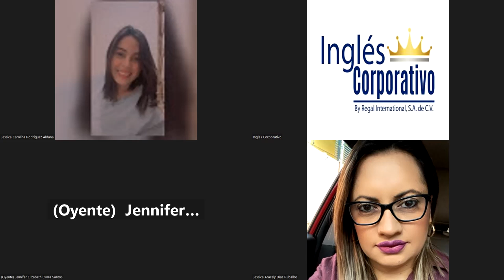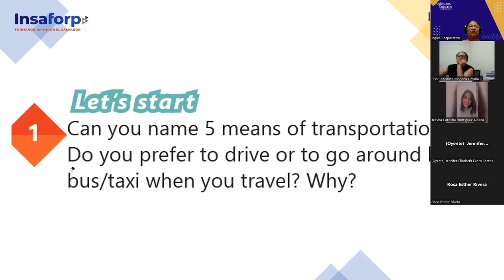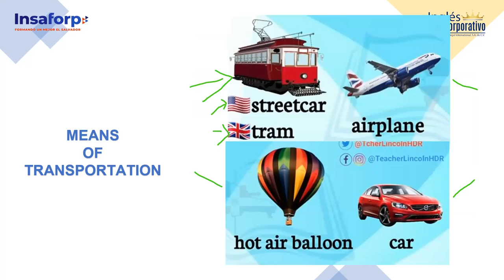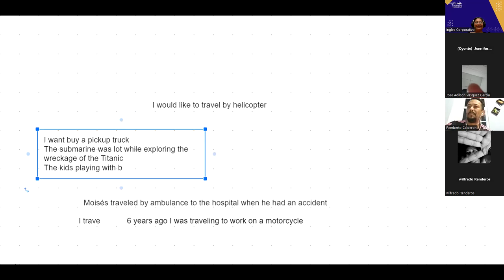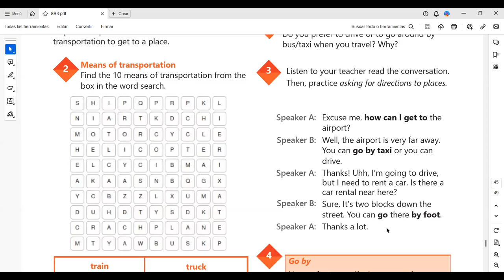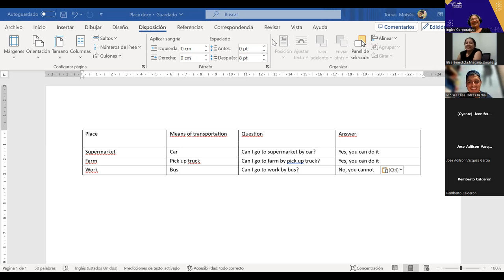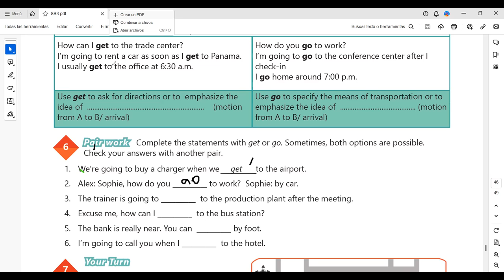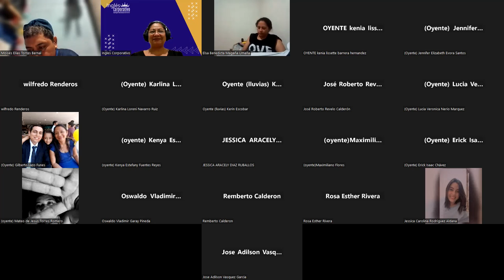SESSION 19- 30/10/2023- AC29750-0041-2023-SOSA- HOW TO USE GET AND GO